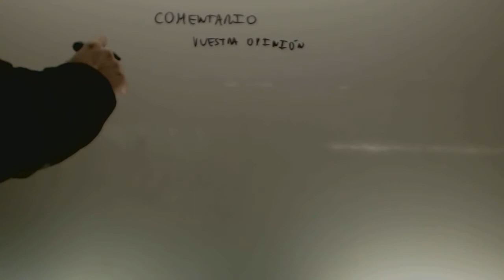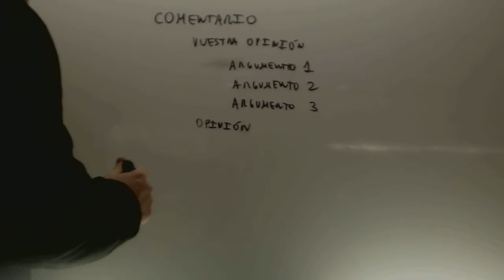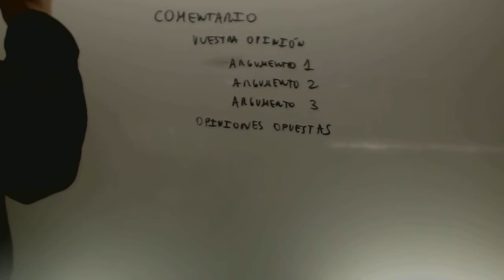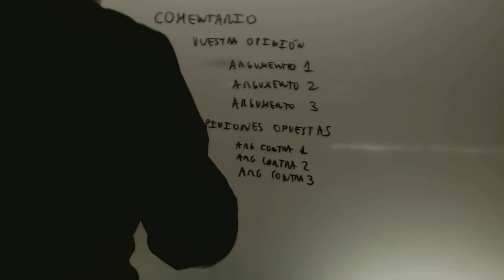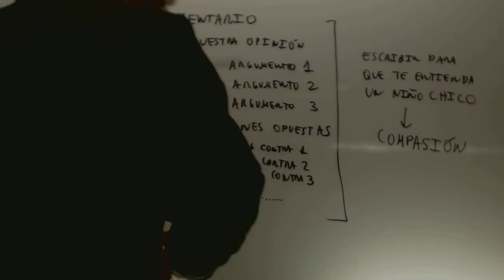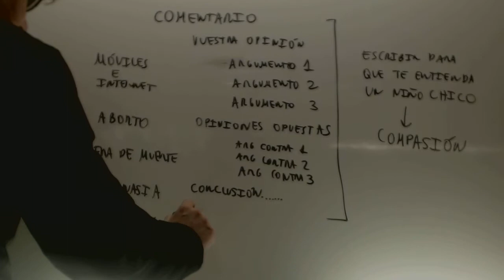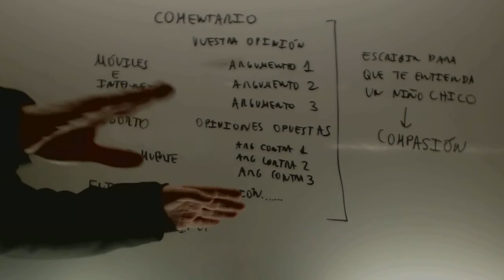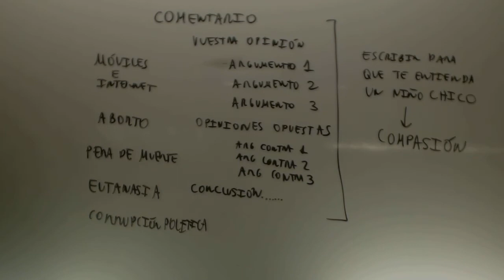Comentario crítico de un texto Lengua Acceso CFGS Academia Usero Estepona